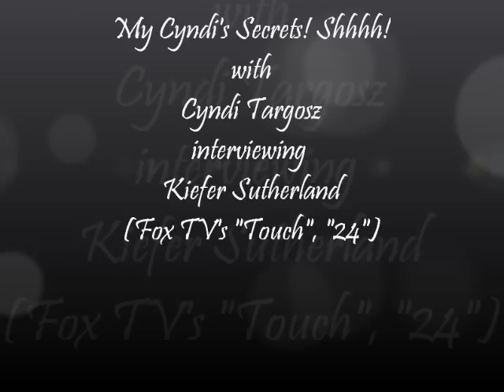Kiefer Sutherland shares My Cyndi's Secrets! Shhhh!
Cyndi Targosz interviews Kiefer Sutherland about his new hit Fox TV show - TOUCH! Shhhh! My Cyndi's Secrets!